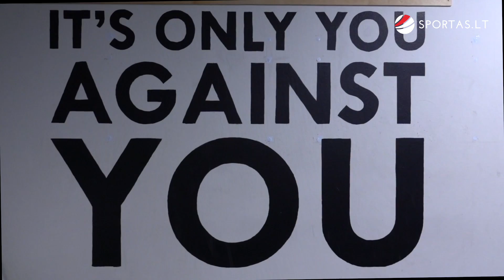TRENIRUOTĖJE SU S.MASLOBOJEVU | GLORY | Sportas.lt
Pokalbis su Sergejumi Maslobojevu apie būsimą kovą, darbą su savimi, svajones, muziką, kovotojo gyvenimo nestabilumą, motyvaciją, mitybą, šio sporto naudą paprastam žmogui ir kitus dalykus.